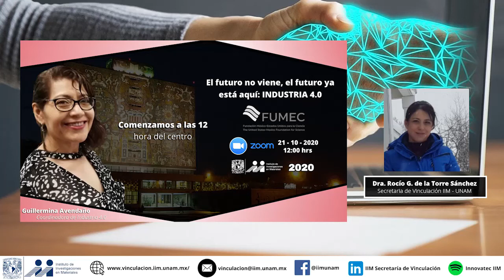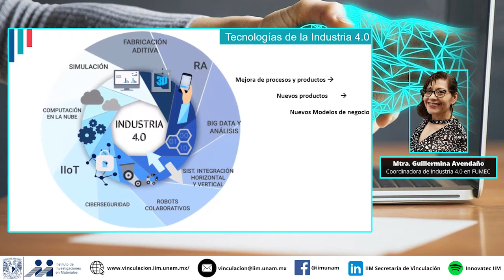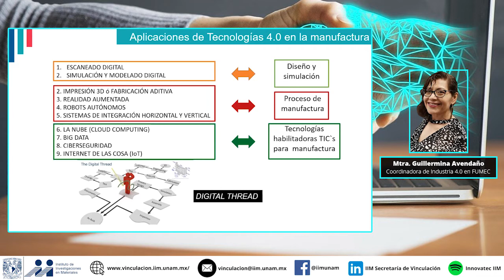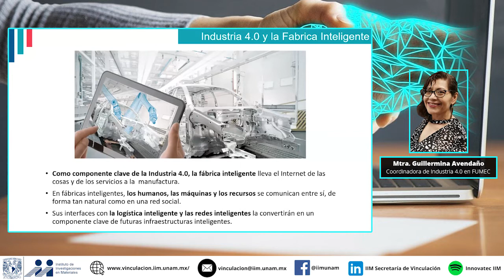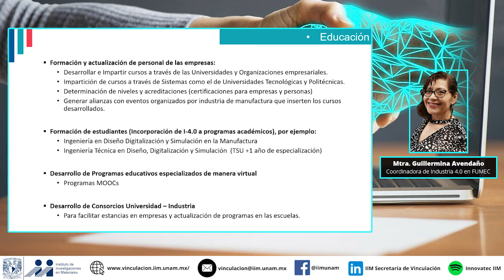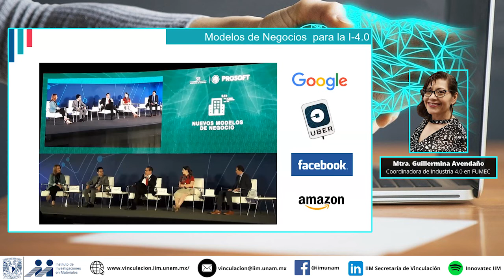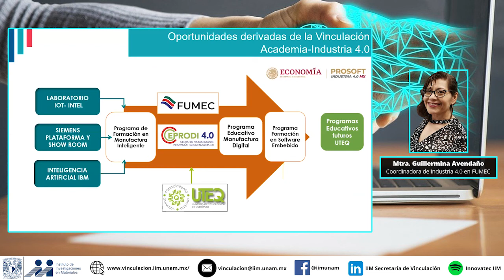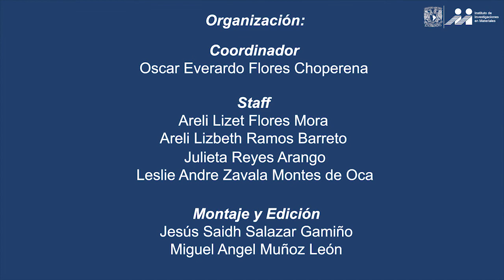El futuro no viene, el futuro ya está aquí: INDUSTRIA 4.0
En este webinar, gracias a la Mtra. Guillermina Avendaño, los emprendedores o asistentes conocerán las herramientas más utilizadas hoy en día aplicables a los negocios utilizando la transformación digital y la industria 4.0

Con el objetivo de fomentar el aprendizaje autogestivo y dar el reconocimiento que este merece, ponemos a tu disposición este formulario en el que, si has visto nuestros Seminarios, puedes solicitar constancias con valor curricular brindándote un mayor número de oportunidades al dar fe de tus conocimientos y habilidades.💼🏆
El precio por 1 constancia es de $100.00 mxn, pero al adquirir 2 ¡Te ofrecemos un precio de $150.00 por ambas! 💰

Todos nuestros Seminarios se llevan a cabo por parte del Instituto de Investigaciones en Materiales de la UNAM.